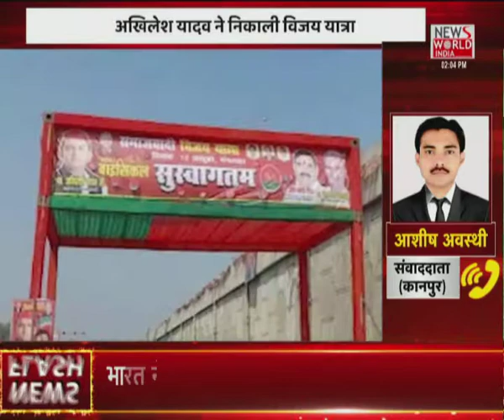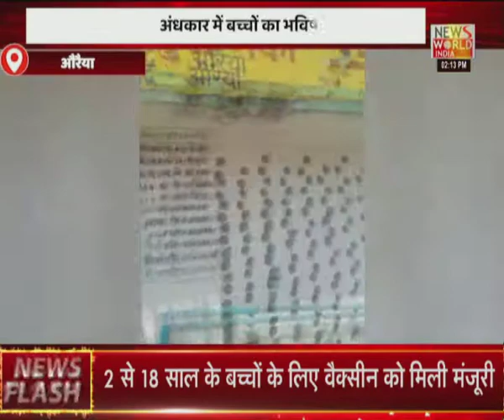News World India Live : देश विदेश की सभी बड़ी खबरें LIVE | Latest News | Hindi News | Breaking News